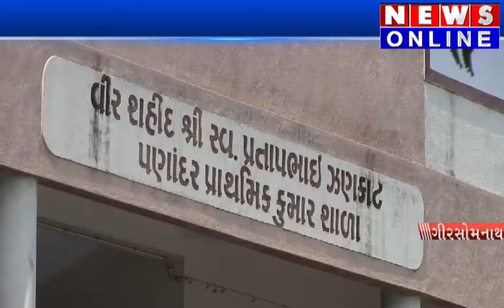Gir somnath MATRuBHASA DIVAS UJAVANI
gir somnath